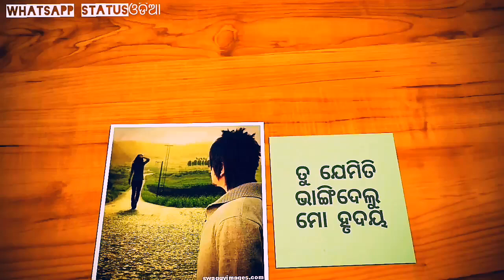ତୁ ଯେମିତି ଭାଙ୍ଗିଦେଲୁ ମୋ ହୃଦୟ ତୁ ସେମିତି ଭାଙ୍ଗିଯିବୁ Tu Jemiti Bhangidelu Mo Hrudaya Status Video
All Credit:-CS MUSIC

This is the Copyright content of CS Music. Any re-upload (Audio or Video) is strictly prohibited of this content. Legal action will be taken against those who violate the copyright of this content ! ✽ Song : Bhanga Hrudya( Studio Version) ✽ Singer : Human Sagar ✽ Lyrics : Nilu ✽ Music Director : JN PADMA ✽ Recorded At : Milan Studio,Cuttack ✽ Video Edit : Rahul (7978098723) ✽ Studio Version Making - Abhijit (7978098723) csmusic ✽ Banner : CS MUSIC Production ✽ Producer : CS MUSIC ✽ Label - CS MUSIC ✽ Letter Design : Dr. Rukmani ✽ YOUTUBE PARTNER - NAGEN OFFICIAL Full Lyrics : Oooooo oooooo oooooooooo Tu jemiti Bhangi Delu Mo Hrudaya. Tu Semiti Bhangi jibu. Tu jemiti Jalidelu mo mana Ku. Tu semiti Jali jibu. Tu jemiti Bhangi Delu Mo Hrudaya Tu Semiti Bhangi jibu Tu jemiti Jalidelu mo mana Ku. Tu semiti Jali jibu. O priya Re Jale Nian re. O priya Re Jale Nian re. To pain aaji mun. Mun jemiti kunara Rahigali. Tu Semiti Kunari Rahijibu. Mun jemiti kunara Rahigali. Tu Semiti Kunari Rahijibu. Jani mun Nathili Prema ra Mane. Emit ka haba boli. To Sathire Mun Bata Chalu Chalu Bata Bana Hebi Boli. Ki Dina ki Rati. Ki khara Ki Tati. Sabu Thire To Smruti. Kemiti Bhulibi Priya Tu Kaha Lo. Tora Sei PratiShruti. O priya re Bhuligalu Re. Banchi Paruni Mun. Mun Jemiti Kunara Rahigali. Tu Semiti Kunari Rahijibu. Mana Raijare Gadhithili Ghara. Priya Tu Rahibu Boli. Bali Ghara Pari Mana Tu Bhangilu Hasa Nahin Luha Khali. Hoo Golapi Otha Re Thila Tora Bisa. Mun jani Parilini. Biswasa Bhangi Tu Helu Swartha Para. Tate kebe bhulibini. O Priya Re To Pian Re. Jaja Bara Heli Mun. Mun jemiti kunara Rahigali. Tu Semiti Kunari Rahijibu. Mun jemiti kunara Rahigali. Tu Semiti Kunari Rahijibu. Mun jemiti kunara Rahigali. Tu Semiti Kunari Rahijibu. Oooooo oooooo oooooo ooooooo csmusic humansagar newsadsong Follow Us This is the Copyright content of CS Music. Any re-upload (Audio or Video) is strictly prohibited of this content. Legal action will be taken against those who violate the copyright of this content !